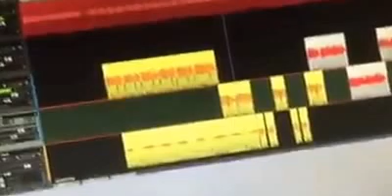Jetson El Super - Para Mi Mas Na (Preview)